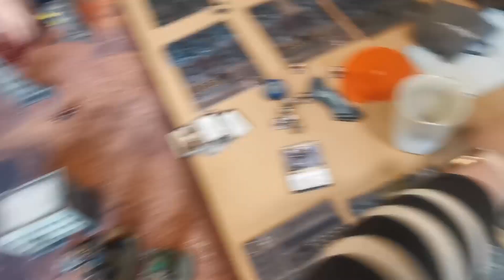Legio Tempestus Vs Knight House Vextrix - Adeptus Titanicus 1,750pt Battle Report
Legio Tempestus strike against the househould of Vextrix as Sophie takes her knight obsession a step further against Alex!

A big Thank to our patreons Du, Jon, Richard Mark, Duggie, Leonard, Steve, Klas and Oli!!

Alex's list:

Arcus Battleline Maniple [835 Points]
. Titan Legion: Legio Tempestus (Storm Lords)
. Warbringer Nemesis Titan: 5 Favoured by Fortune, Ardex Defensor Cannon, Laser Blaster, Mori Quake Cannon [WBG], Princeps Seniores, Volcano Cannon
. Warhound Titan: Plasma Blast Gun [WH], Vulcan Megabolter [WH]

Corsair Battleline Maniple [915 Points]
. Reaver Titan: 2 Storm-born, Melta Cannon [RVR], Princeps Seniores, Reaver Titan Chainfist, Vulcan Megabolter [RVR]
. Reaver Titan: Apocalypse Missile Launcher, Reaver Titan Power Fist, Volcano Cannon
. Reaver Titan: Gatling Blaster, Reaver Titan Chainfist, Vulcan Megabolter [RVR]

+ Stratagem +

Concealment Barrage [1 Stratagem Points]

Great Crusade Titans [2 Stratagem Points]

Iron Resolve [1 Stratagem Points]

Last Ditch Effort [1 Stratagem Points]

Override Signal [1 Stratagem Points]

Weapons to Full [2 Stratagem Points]

+ Allegiance +

Loyalist

Sophie's list:

+ Allegiance +

Questoris Mechanicus

+ Titan +

Reaver Titan : Apocalypse Missile Launcher, Gatling Blaster, Volcano Cannon

+ Banner +

Baronial Court
. Cerastus Knight Banner , Baronial Court
. . Cerastus Knight Lord Scion
. . . Cerastus Knight Lancer
. . Cerastus Knight Scion Martial
. . . Cerastus Knight Lancer
. . . Cerastus Knight Lancer
. Seneschal: 2 Favoured by Mars

Lance Cerastus Acheron Banner [350 Points]
. Cerastus Knight Lord Scion: Cerastus Knight Acheron
. Cerastus Knight Scion Martial: Cerastus Knight Acheron

Lance Cerastus Castigator Banner [250 Points]
. Cerastus Knight Lord Scion: Cerastus Knight Castigator
. Cerastus Knight Scion Martial: Cerastus Knight Castigator

+ Freeblades +

Acastus Knight Banner [350 Points]
. Acastus Knight Lord Scion
. . Acastus Knight Porphyrion: Acastus Twin Autocannon
. Acastus Knight Scion Martial

Cerastus Knight Banner [250 Points]
. . Cerastus Knight Lancer
. . Cerastus Knight Lancer
. . Cerastus Knight Lancer

+ Stratagem +

Decapitating Strike [2 Stratagem Points]

Fight for Every Step [2 Stratagem Points]

Interference [2 Stratagem Points]

Outflank

Plasma Mines [2 Stratagem Points]

+ House +

Knight House: House Vextrix